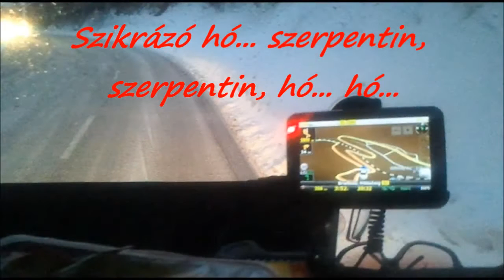Boney M: Ragyogó hó magyarul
Boney M - Gotta go home
Magyar szöveg: Bacsa

Huuuu huuuuu…..
Várom  már a telet, a téli táj oly izgató
Vár a téli szünet, hát jöjj el kedves télapó
Illatos a tea, a kandallóban ég a tűz – tűz-tűz
Itt a téli szünet, és hull a pelyhes fehér hó
huuu huuuuu…….
Ragyogó hó, hó, hó
Huuu huuuuu ……
Vártam már a telet, hisz hógolyózni nagyon jó!
Ajándékot veszek, a karácsony oly megható
Mit nekem a nyár szilveszterkor áll a bál – bál-bál
Ragyog fenn a hó, szikrázik a fehér hó
huuu huuuuu…….
Huuuu huuuu……
Trirürü hull a hó
Trirürü ragyogó hó…..
Huuuu huuuu…..

A szerzői jog tulajdonosai
LatinAutor, UNIAO BRASILEIRA ,DE EDITORAS ,DE MUSICA - UBEM, LatinAutor ,,- SonyATV, Sony ,ATV Publishing